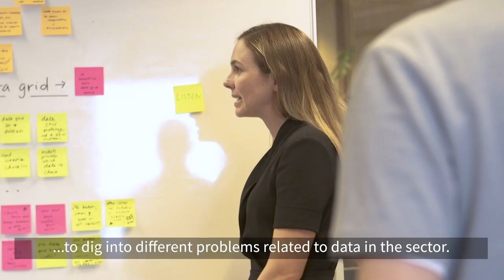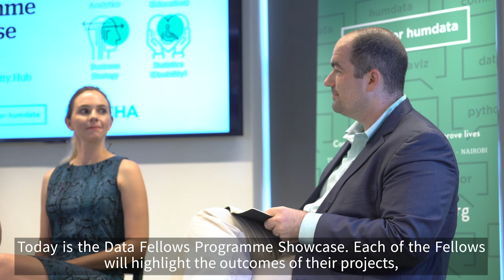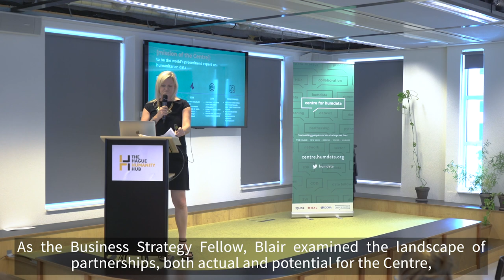2019 Data Fellows Programme – Centre for Humanitarian Data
Learn about the second year of the Centre’s Data Fellows Programme which took place in The Hague in June and July 2019. The Fellowships focused on data science (education), statistics (disability), predictive analytics, and business strategy.